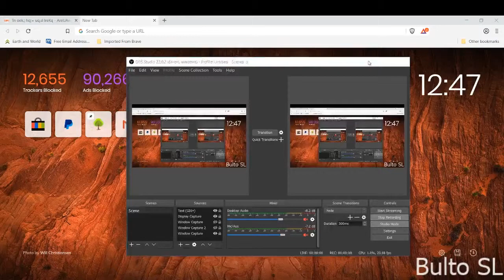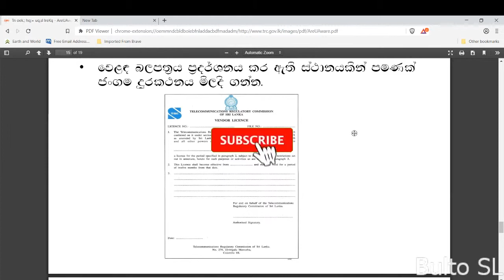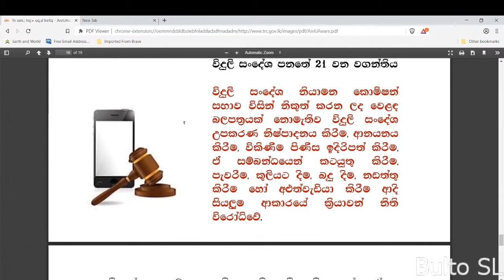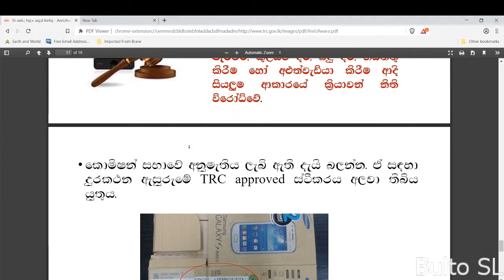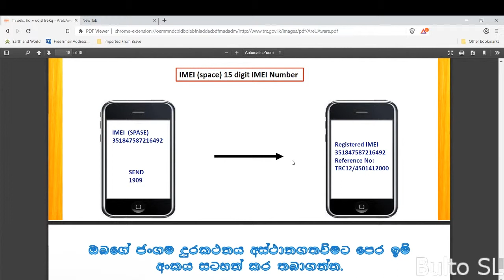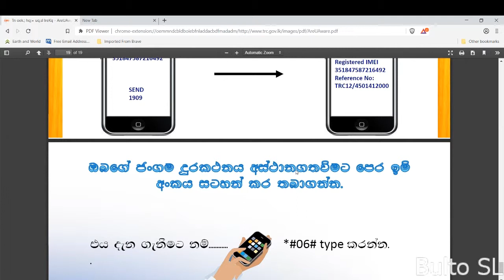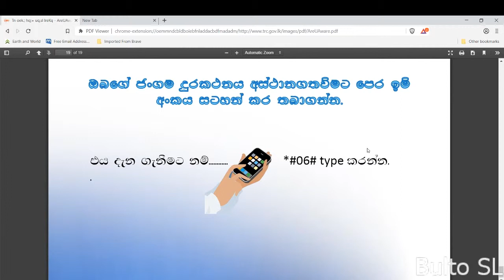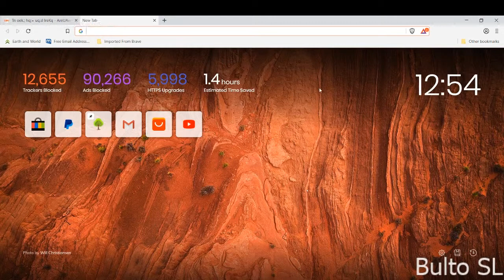How to Buy Original Phone Correctly - 2019 | What is IMEI ? | TRCSL Approve Sinhala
Tags -

how to buy original phone,how to bye phone sinhala,how to bye original phone,how to get original phone,how to check if touch of phone is working,trcsl approve sinhala,how to check android is original,how to check imei,how to check note 9 orignal,what is your phone,original phone,what is imei ?,how to add your place address location on google maps